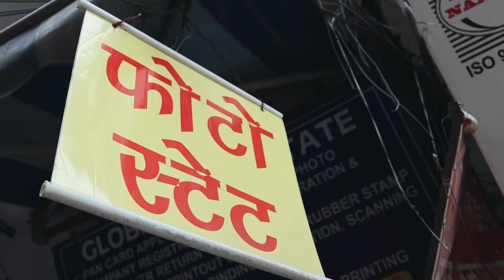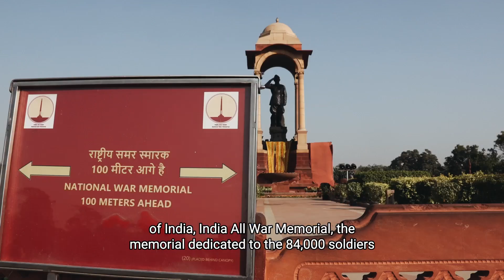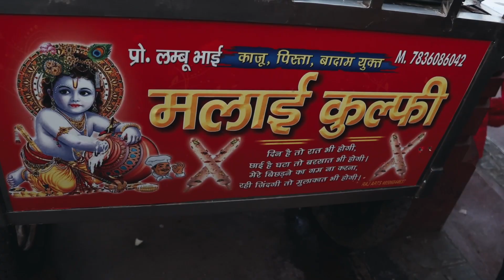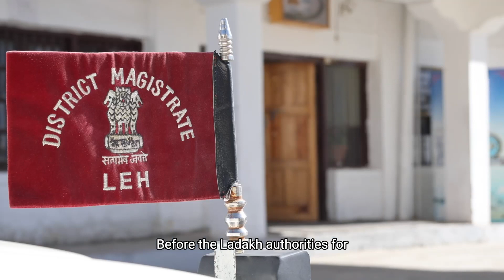ROAD TO LADAKH "HIGH ALTITUDE" ep 01 ICARUS subtitle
ONLINE la nuova produzione di Videoe20.net  per Paolo Venturini
Un'avventura epica che vi porterà in India a 5600 mt di altezza.
Dopo averlo seguito nella sfide straordinarie in Maximum Temperatus, Maximum Quota e Monster Frozen, VIDEOE20 seguirà l'ultrarunner Paolo Venturini in questo nuovo viaggio pieno di emozioni. Questa è solo la prima tappa di questa emozionante avventura e la seconda puntata sarà trasmessa domani su SKY SPORT ULTRA.
Ti invitiamo a unirti a noi sui social per vivere questa esperienza con noi e per rimanere sempre aggiornato sulle prossime imprese di Videoe20 affianco di Paolo Venturini.

ROAD TO LADAKH "HIGH ALTITUDE" ep 01

Agency: Videoe20
Director: Matteo Menapace
Copywriter: Paolo Venturini
Producer: Paolo Venturini
Country: Italy
Released: Feb 2023